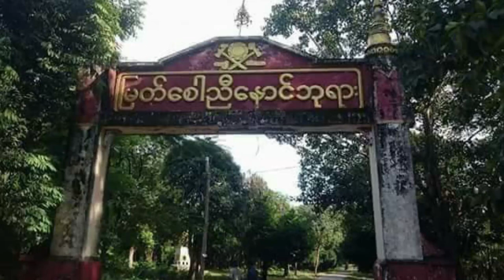နွေဦး(Nway Oo ) - တောင်ငူမြေမှ မောင့်နှလုံးသား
Ready out now !!!

Nway Oo - တောင်ငူမြေမှ မောင့်နှလုံးသား

Available On Melo Music,Joox Myanmar, iTunes, Spotify, YouTube,Etc…...

တေးရေး - KMT
တေးဆို - နွေဦး
ဂီတမှူး Mixing - KB စိုးမိုး
အသံဖမ်း - SM Stuodio